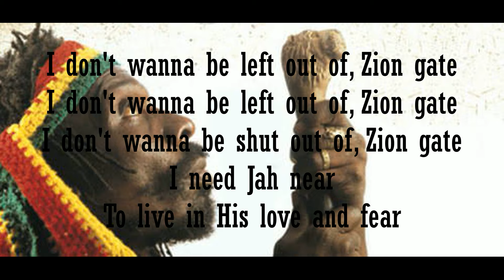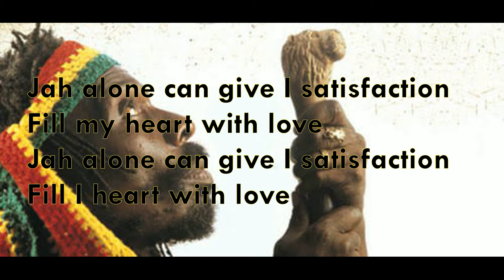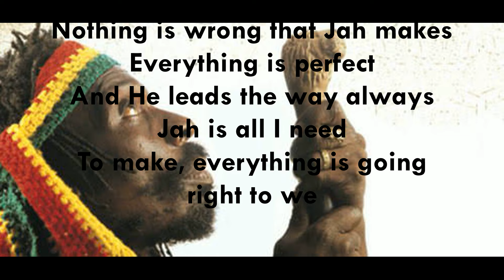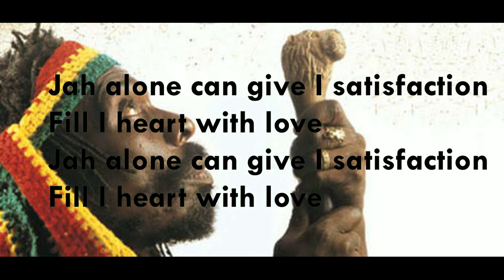Culture - Zion Gate (lyrics)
Artist: Culture
Album: Baldhead Bridge
Released: 1978